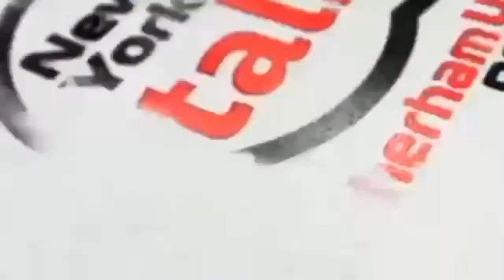A story of loans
Back at home for Rotherham United with Stoke City coming to New York Stadium

All games are key as the gap to safety still remains big

Two loans have left Rotherham United this week as the transfer window gets going